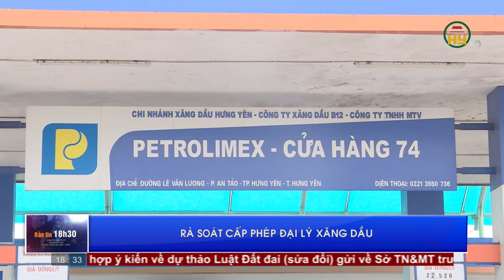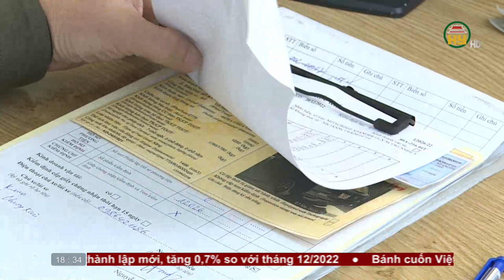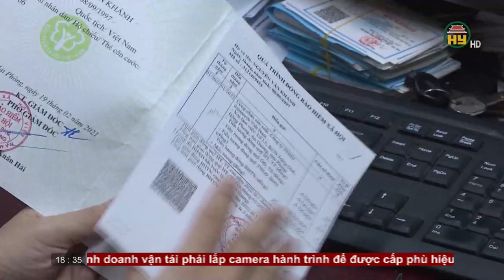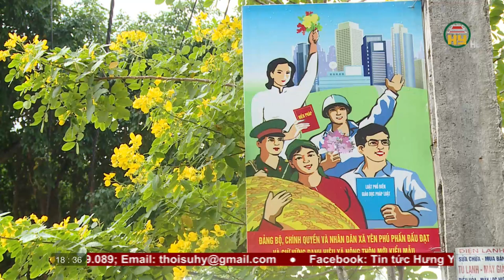Bản tin 18h30 ngày 09/02/2023